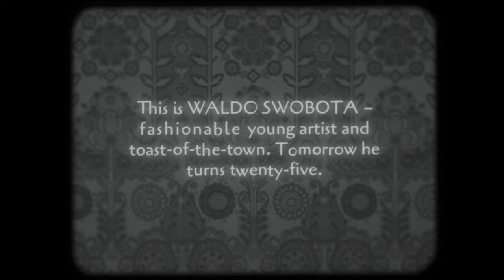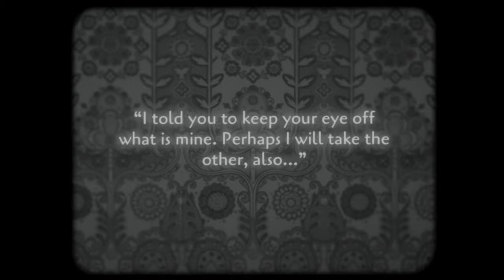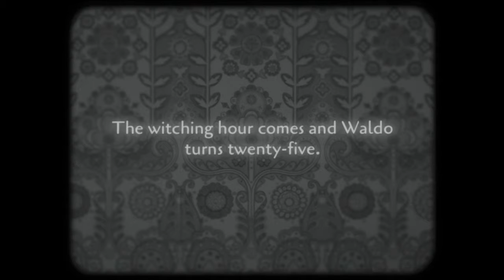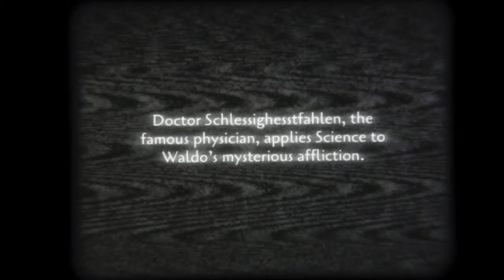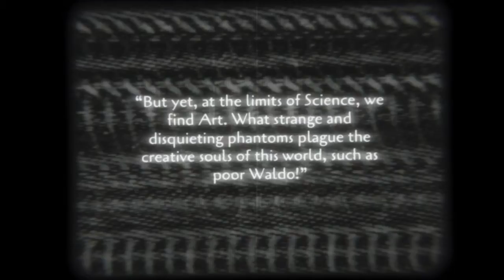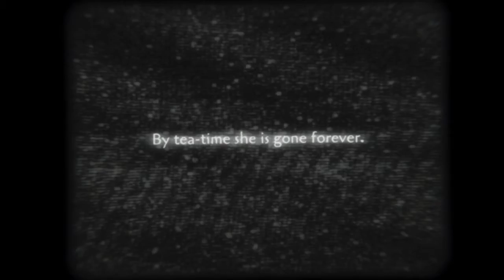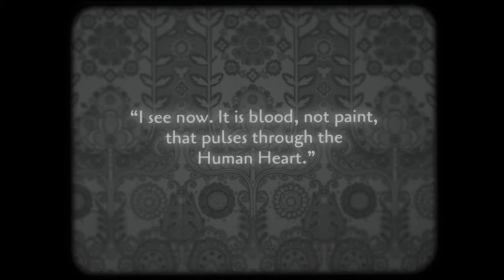The Man Who Was Ill Live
Performed as part of Composers Concordance and Goddard Riverside Community Arts present
'Silent Film Night'
At Goddard Riverside - The Bernie Wohl Center

Film by Luke Marsden

Seth Boustead  - piano
Talia Dicker - cello
Irene Fitzgerald-Cherry - violin